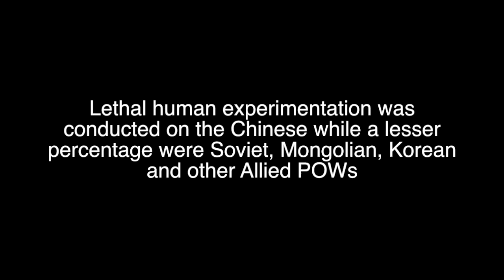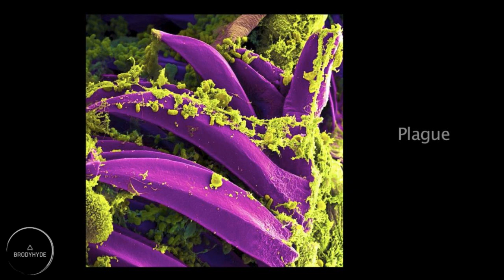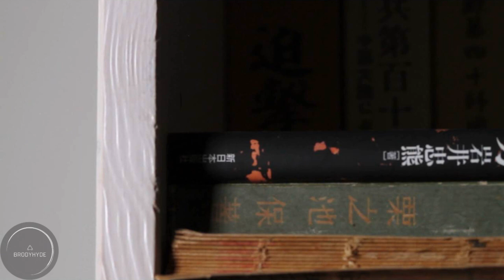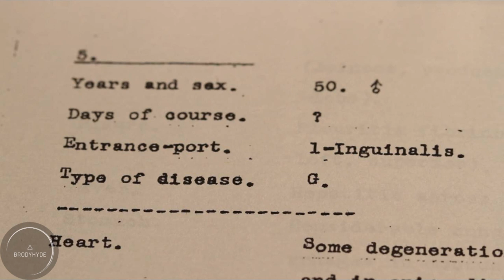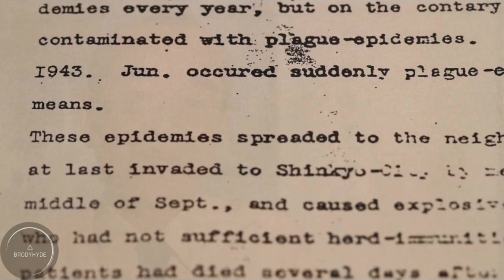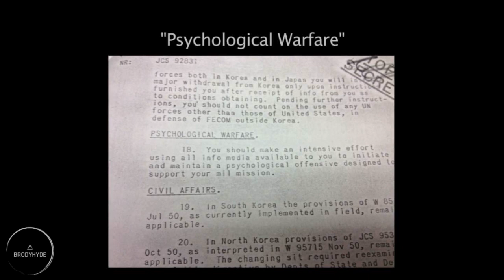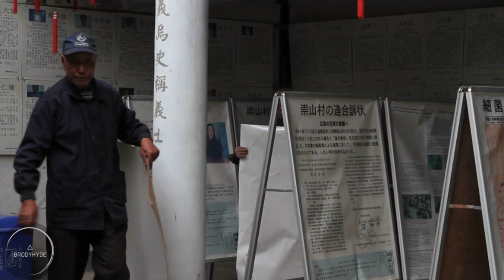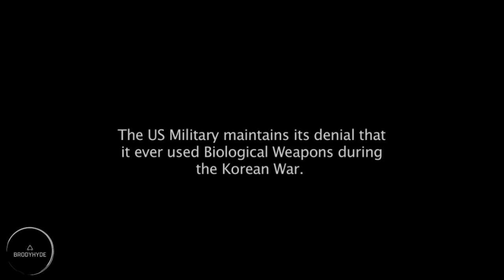UNIT 731 Japanese Human Experimentation - The Aftermath - NEW HD 2018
Second Full Length Documentary About Unit 731
There is a link to the first video below: WARNING VERY DISTURBING:

Fifty Years later, the Japanese continue to deny or minimize this part of their wartime record, refused demands for a clear apology. The cover-up was assisted by the United States in the postwar years. Rather than allow Unit 731 research on biological warfare to fall into Soviet hands, America shielded some of the war's worst criminals in exchange for their knowledge. Today, victims of the experiments are at last seeking compensation in the courts.